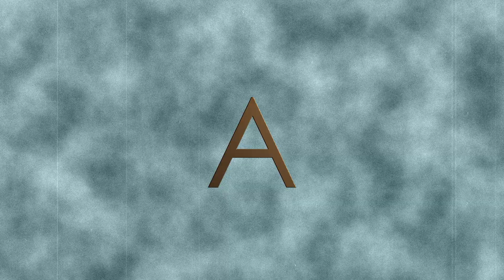Holding the point (R3B3L x PR3TZ3L)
Hi everyone,

This is our first crack at a montage. Not the best editing as you would expect but I am sure the kills make more than up to it.

Big ups to Brad for the footage of the gameplay. He is a fantastic player!

Founders of the channel @ChutneyBoi and @Reaper71O

Another commentary video will be uploaded tomorrow!

Cheers everyone!